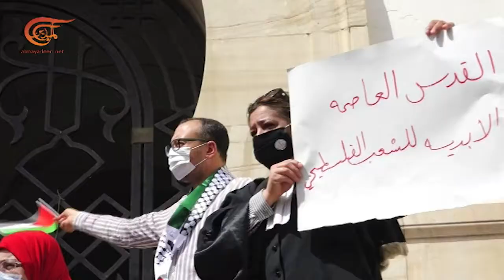Continúan en Túnez las movilizaciones populares condenando la agresión israelí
Continúan en Túnez las movilizaciones populares condenando la agresión israelí contra el pueblo palestino, en medio de llamados y exigencias sobre la necesidad de aprobar un proyecto de ley que criminalice la normalización con la ocupación israelí y condene todas sus formas.